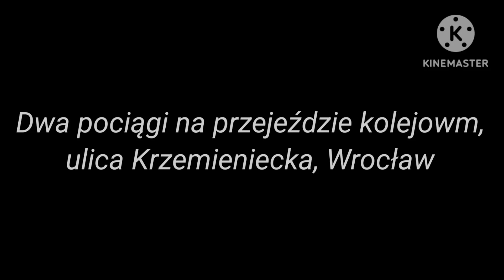Dwa pociągi na przejeździe kolejowm ul. Krzemieniecka, Wrocław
Dwa Impulsy Kolei Dolnośląskich na przejeździe kolejowym na ulicy Krzemienieckiej we Wrocławiu.
Film nagrany śnieżnym wieczorem 16 grudnia.